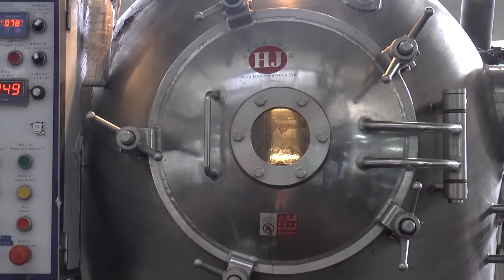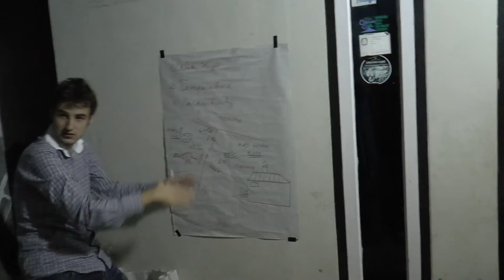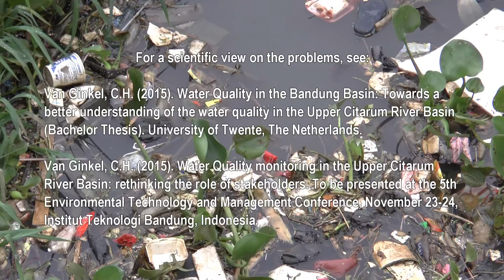Water Quality in the Bandung Basin (Upper Citarum River Basin), West Java, Indonesia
An impression of the water quality in the Upper Citarum River Basin, West Java, Indonesia.

Situation in January-June 2015.